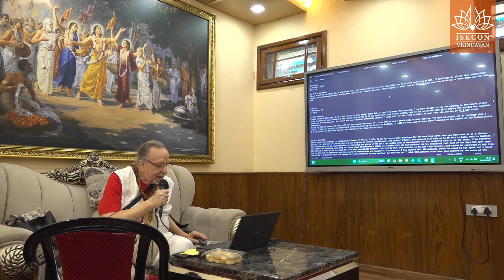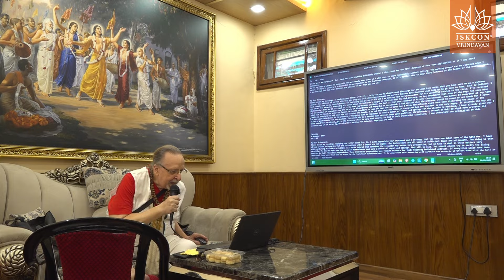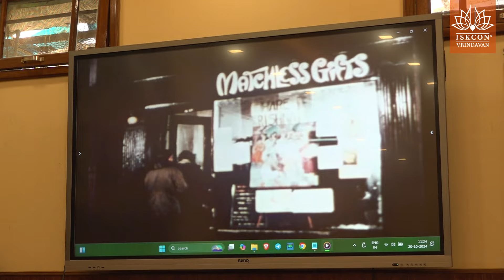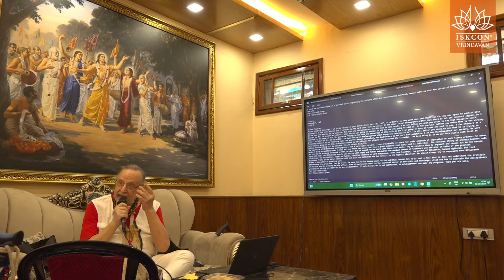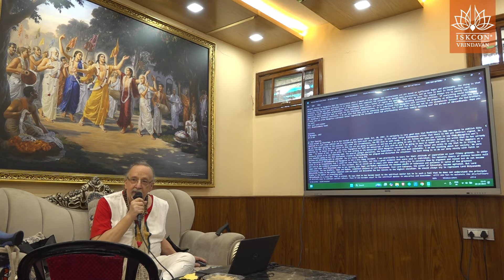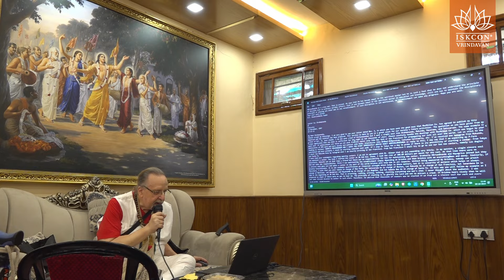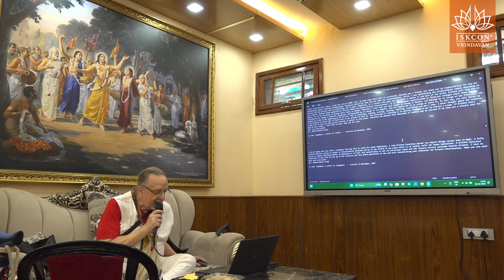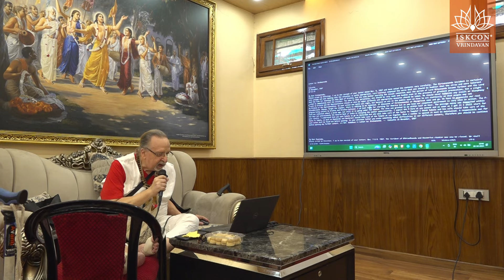202 Letters from Srila Prabhupada to Brahmananda prabhu by Gargamuni pr on Oct|/Nov.1967- 20/10/2024